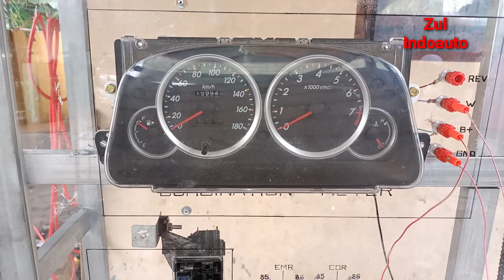Rangkaian Engine Control K3-VE untuk lampu check engine menyala|| avanza xenia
Konten video ini kami merangkai rangkaian engine kontrol untuk menghidupkan lampu check engine pada simulatot engine management control K3 - ve.
Disini kami jelaskan rangkaiannya dari baterai sampai ke ecu hingga lampu indikator check engine menyala
Semoga bermamfaat.